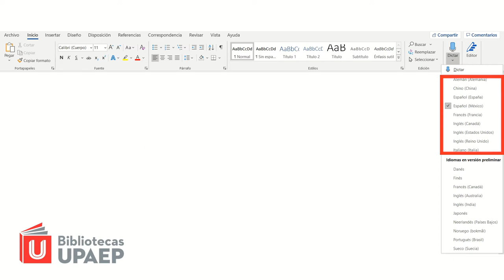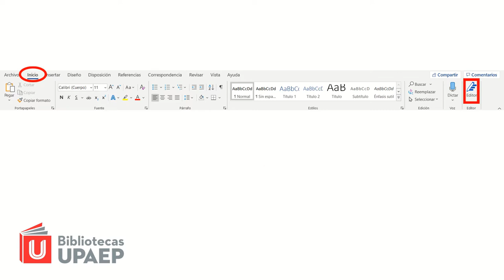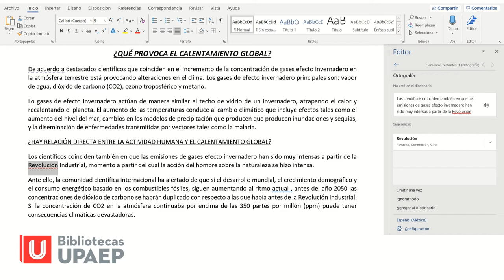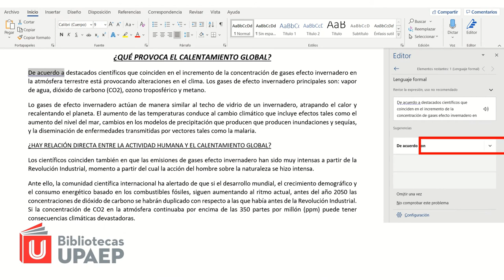Word 1: Dictado y edición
17 ago 2020
Proyecto de Servicio Social: Sergio Jonathan Zarrabal
Uso de un procesador de textos para presentar información correctamente
0:00 Introducción
0:17 Dictado
0:52 Editor